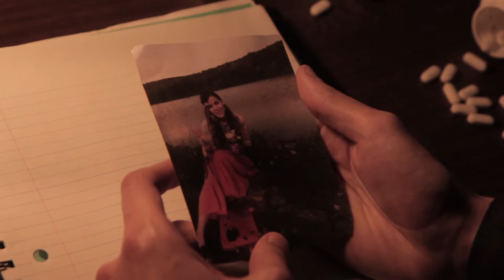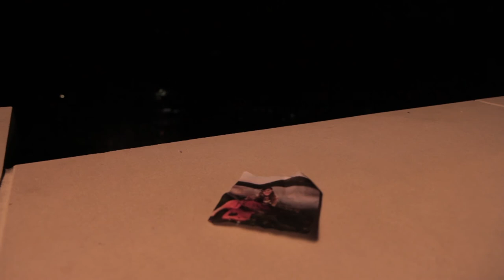Endure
Directed by Joshua Tirado